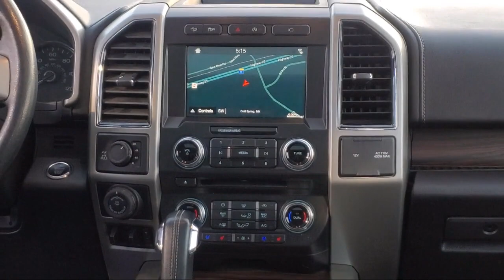2017 Ford F-150 Lariat St. Cloud Sartell Waite Park Monticello Buffalo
2017 Ford F-150 Lariat Stock Number: 6540X Vin:1FTFW1EG8HKC98785.